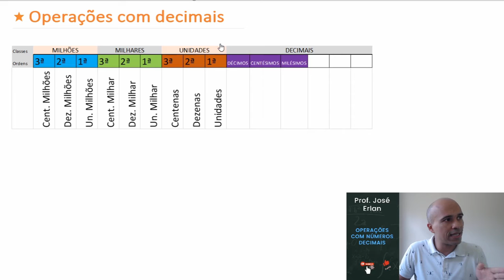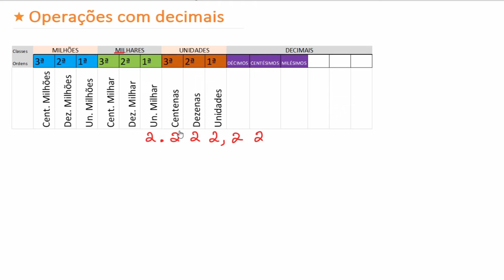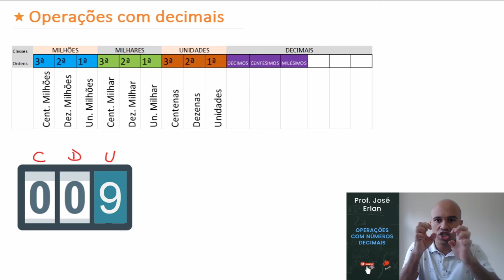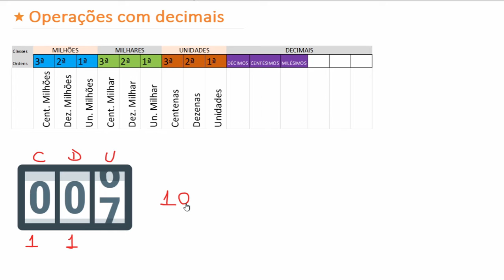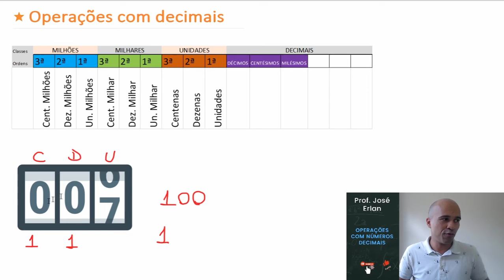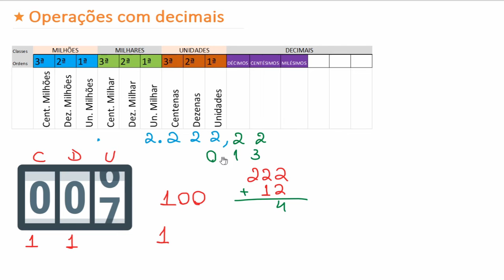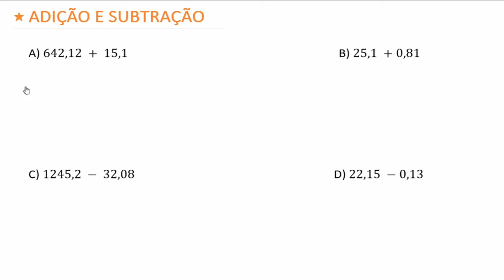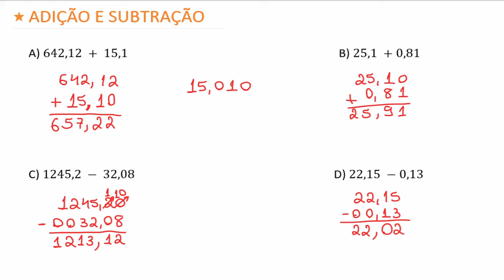Matemática Básica - Operações com decimais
Nesta aula vamos aprender a operar com os números decimais, então assista essa com aula com muita atenção. Esse assunto precisa ser estudado observando todos os detalhes. Vamos lá?

1001 problemas de matemática básica e pré-álgebra para leigos